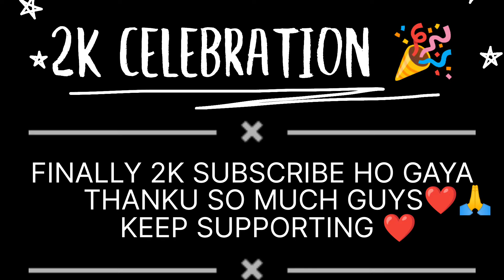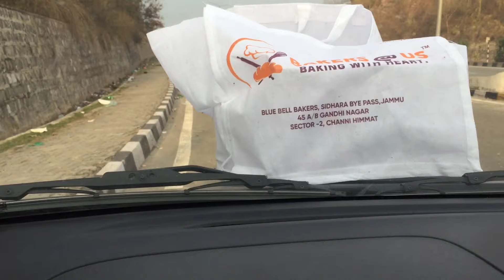2k subscriber celebration 🎉 || Thanku Itne payer dena k liya 🙏❤️❤️zohaibvlogs13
Thanku so much guy's Finally aaj humara 2k subscriber ho      gya Aise hi payer dekhta raho

   I hope enjoy this video guy's ❤️